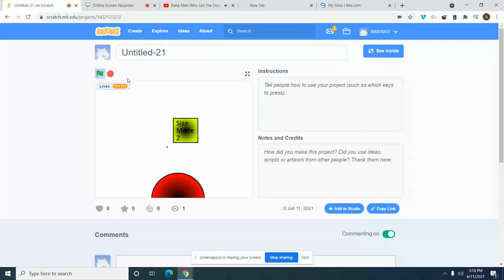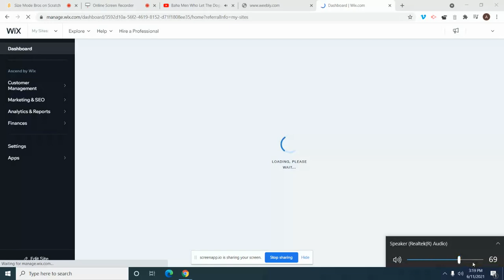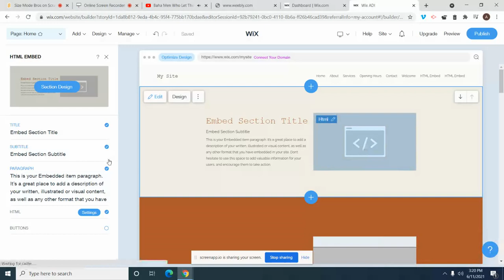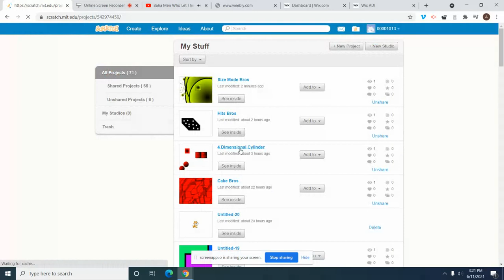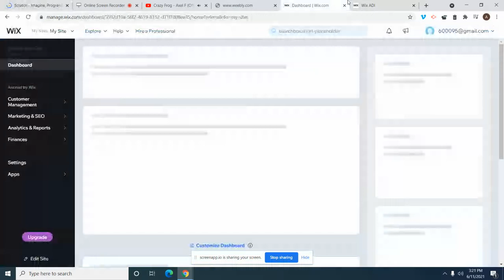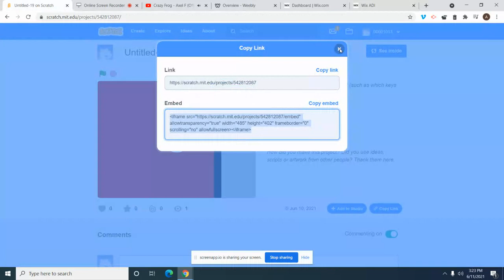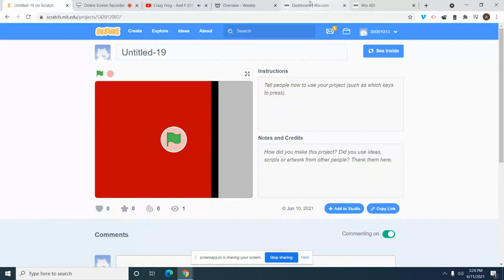Scratch Bros 137